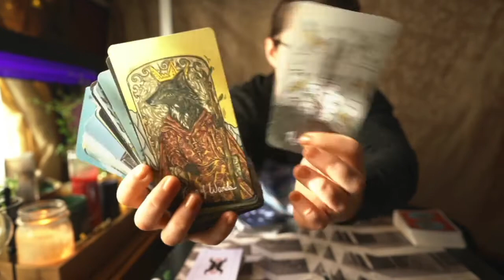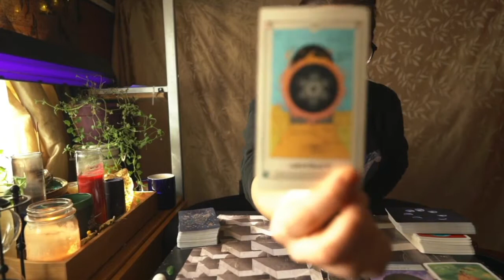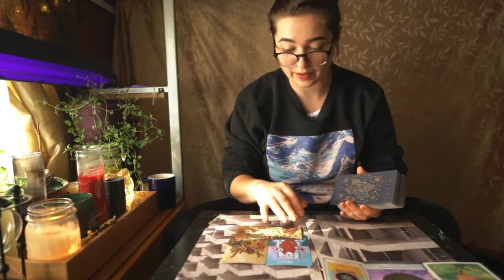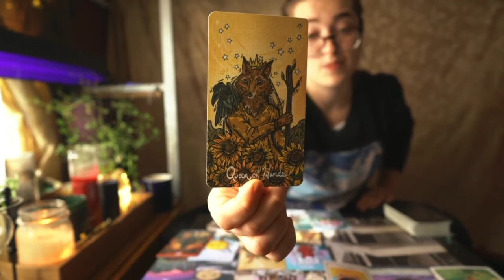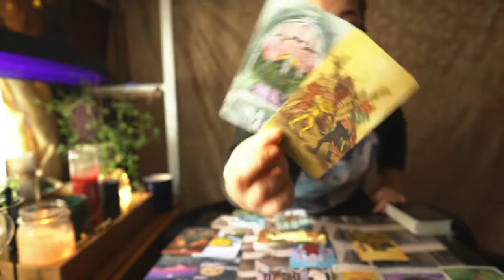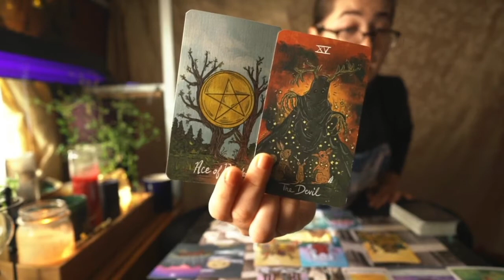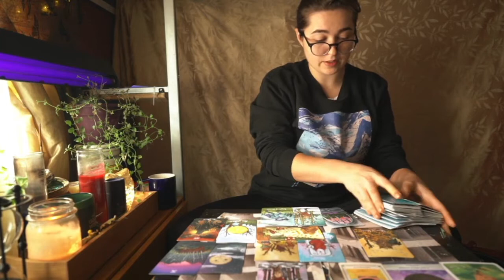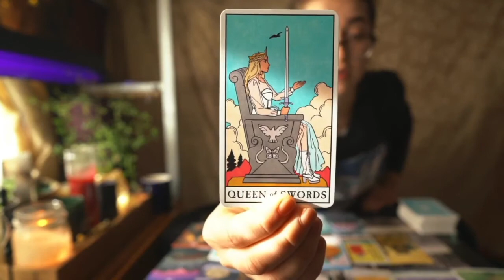Morning Tarot - A New Beginning (Nov 30)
This is a general reading for November 30, 2021. If you are drawn to the title whenever it finds you there may be a message for you in this video .